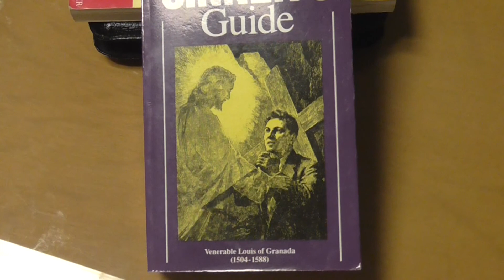Fr. David Jones - On Gratitude (for Enclosed Nuns: part 1)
A look at the profound meaning of the call to gratuitous praise